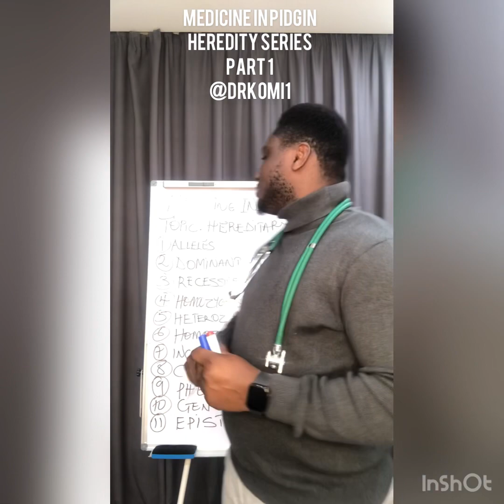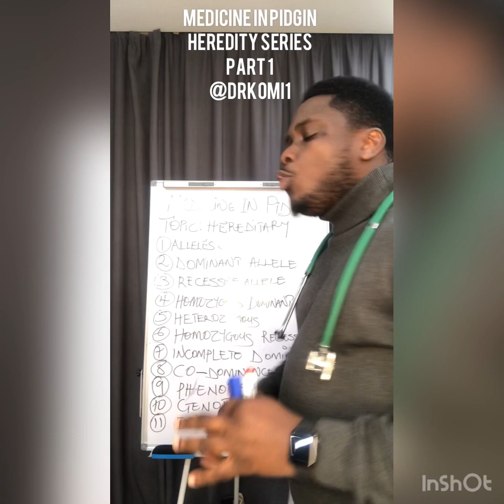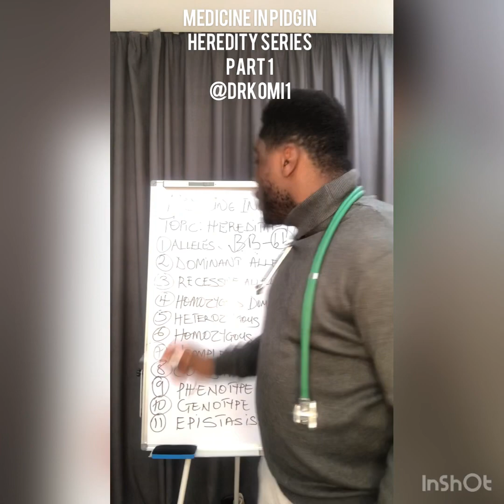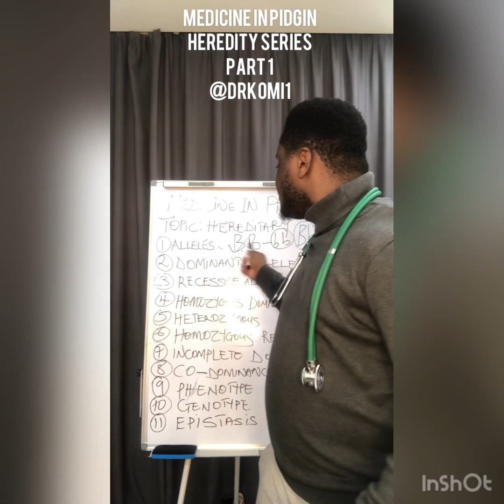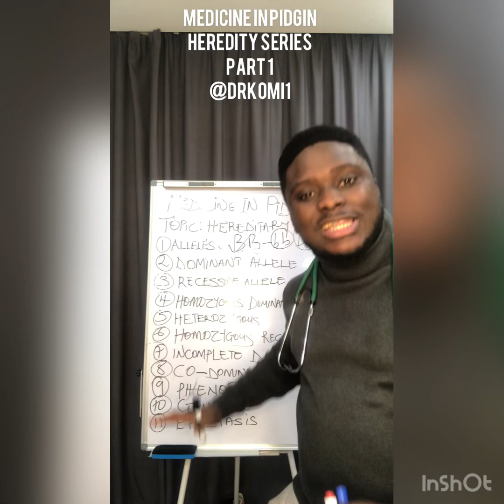Heredity simplified(made easy in Pidgin English) part 1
This is part of the health promotion initiative of Greatness club international. Watch and share with friends